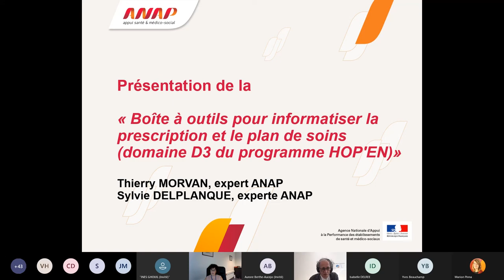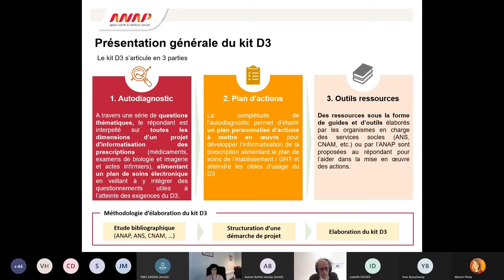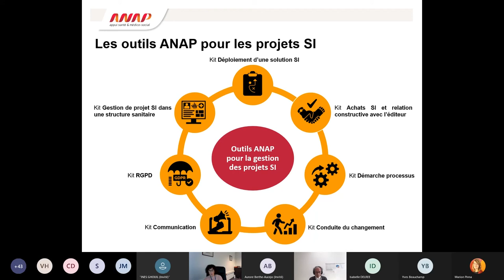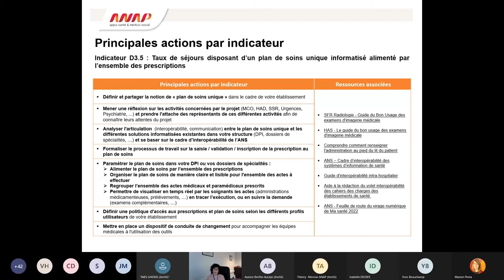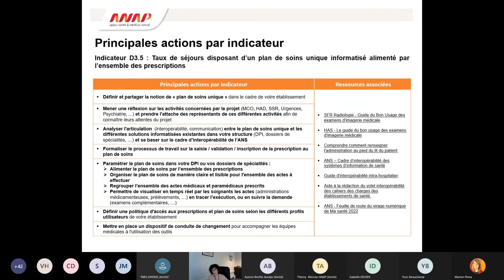Cycle de webinaires HOP'EN : Domaine 3 "Prescriptions et plan de soins" (partie 2)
Présentation de la "Boite à outils D3 pour informatiser la prescription et le plan de soins", par Thierry MORVAN,  Sylvie DELPLANQUE (experts du collège numérique de l’ANAP)

L'ANAP a mis en place un cycle de webinaires pour accompagner les établissements de santé dans la mise en œuvre du programme HOP'EN : une aide concrète pour atteindre les exigences du programme. Ce webinaire vous présente le domaine 3 "Prescriptions et plan de soins" et vous apporte des clés pour mettre en place les prescriptions électroniques et alimenter le plan de soins au sein de votre établissement.